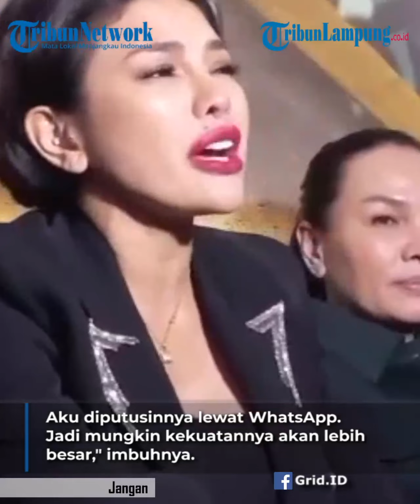Dinar Candy Putus Jelang Tinju: Kekuatanku Makin Besar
Pertandingan tinju Dinar Candy melawan Nikita Mirzani tinggal menghitung hari.
Keduanya dijadwalkan akan beradu strategi pada Minggu, 12 Juni 2022 mendatang di Holywings Sport Show (HSS).
Pertandingan tinju Dinar Candy dan Nikita Mirzani pun diperkirakan bakal berlangsung meriah.
Sebab, keduanya sudah menyiapkan strategi dan latihan rutin.
Bahkan, Dinar Candy sesumbar akan membuat Nikita Mirzani babak belur karena pukulannya.
Meski tahu rivalnya itu sering berolahraga, wanita yang kerap tampil seksi itu siap untuk tampil habis-habisan di pertandingan nanti.
"Kalau aku sendiri sih udah prepare semua.
Aku mau ngehancurin idung dia (Nikita Mirzani).
Aku juga udah siap idung aku bengkok juga," kata Dinar Candy dikutip TribunStyle.com saat konferensi pers, Selasa, 7 Juni 2022.
Terlebih, Dinar Candy saat ini baru saja diputuskan oleh Ridho Illahi, karena hal itu Dinar yakin kekuatannya akan semakin bertambah untuk melawan Nikita Mirzani.